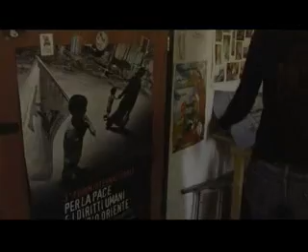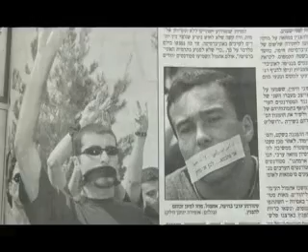Kholoud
1st draft kholoud